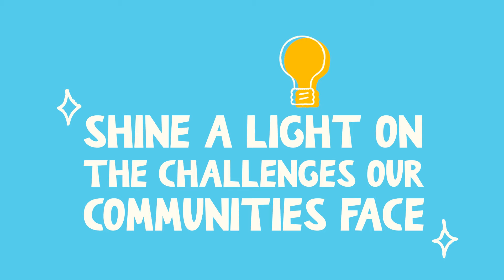Good Relations Week 2022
Good Relations Week 2022 takes place from Tuesday 20th to Monday 26th September 2022.

The theme for this year’s celebration is ‘‘Change Starts With Us’ as we focus on the UN’s Sustainable Development Goals to highlight the political, social, economic, and environmental challenges we face as a region.

Our programme of inspiring community relations events will include incredible face-to-face events, engaging online events and creative pieces of digital content.